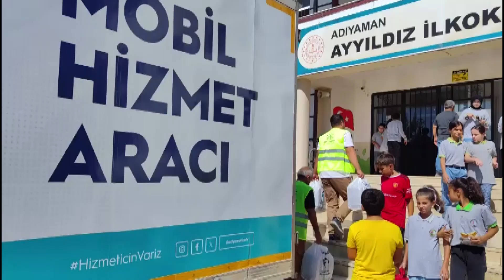İBB’DEN ADIYAMANLI ÖĞRENCILERE ANLAMLI DESTEK